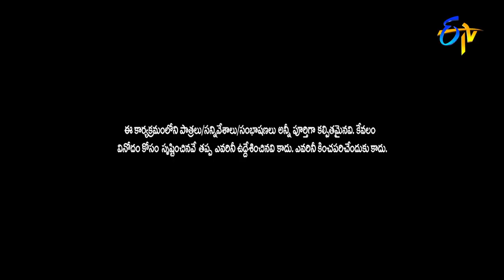Kevvu Karthik Performance | Extra Jabardasth| 13th May 2022 | ETV Telugu